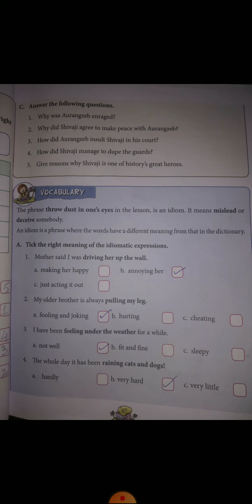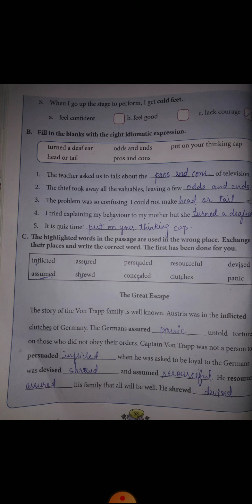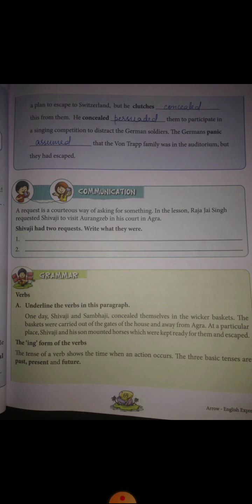Class 4 English 2 Chapter 7 Exercise pg-67,68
English 2 Chapter 7 Exercise pg-67,68